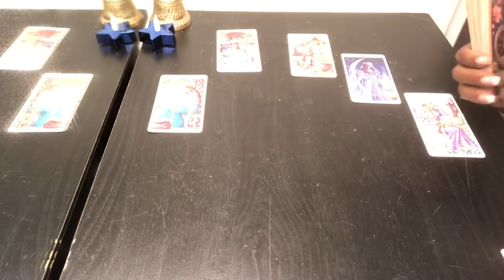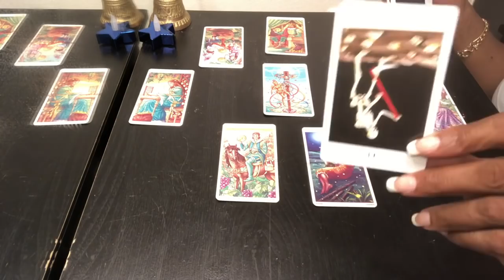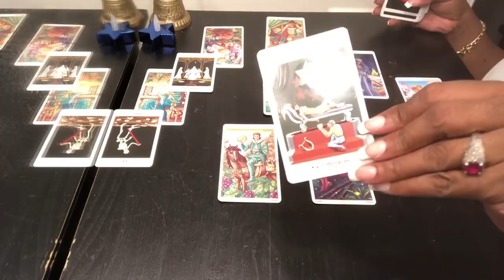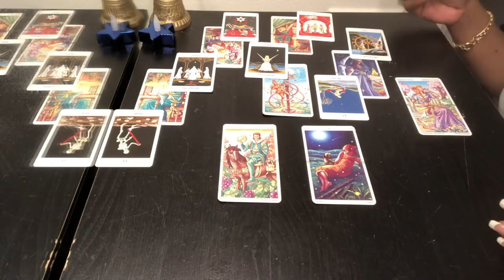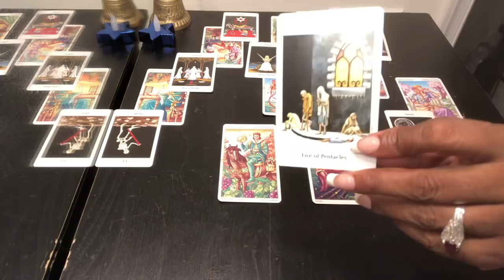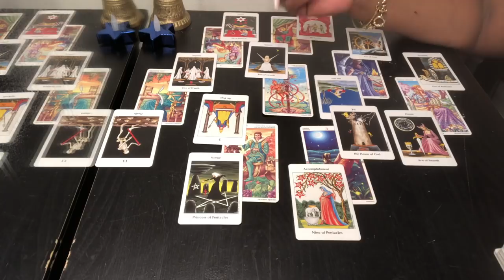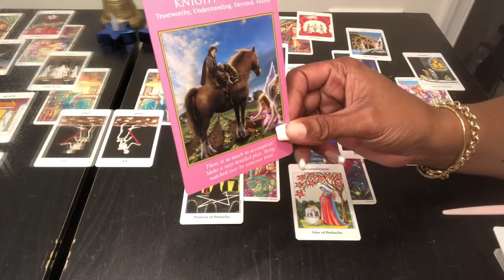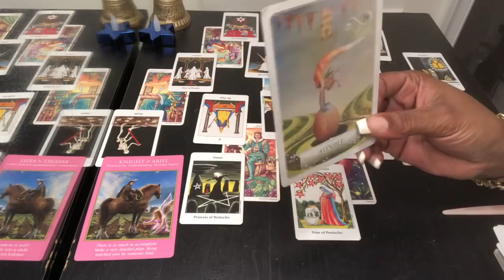VIRGO Psychic Tarot Reading | Weekly Horoscope | May 20-26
Find out what the 4th week of May has to offer for you Virgo signs. I use a combination of my gift, tarotcards, numerology and astrology to provide weekly energy vibration readings for all Zodiac Signs.